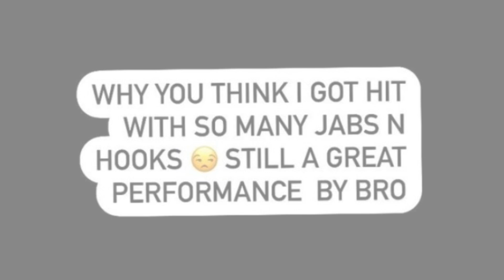Errol Spence Jr Reveals New INJURY he Suffered before Terence Crawford Fight: “Why do you think …”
BOXING NEWS🥊: Errol Spence Jr Reveals an INJURY he Suffered before Terence Crawford Fight: “Why do you think …”